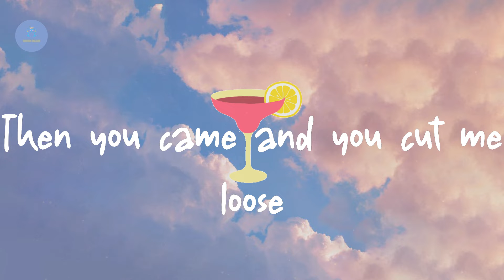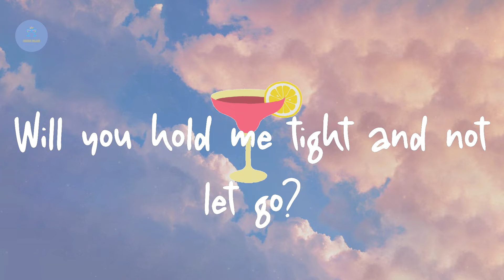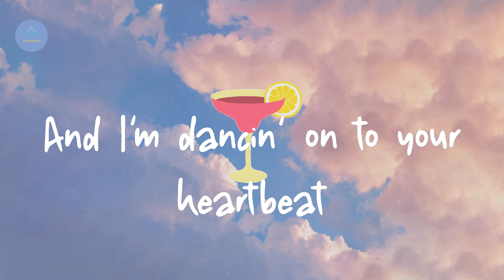Clean Bandit - Symphony (feat. Zara Larsson) (Lyric Video)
Lyrics Symphony:

Symphony
Symphony
Symphony
Like a love song on the radio
Symphony